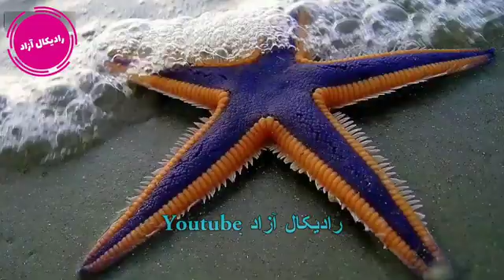زیبا ترین و شگفت انگیز ترین موجودات در اعماق اقیانوس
factclip زیبا ترین و شگفت انگیز ترین موجودات در اعماق اقیانوس